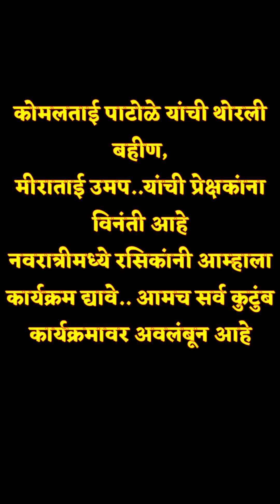कोमलताई पाटोळे यांची थोरली बहीण मीराताई उमप यांची..रसिकांना नम्र विनंती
कार्यक्रमासाठी संपर्क -

मिराताई उमप यांची रसिकांना नम्र विनंती आहे,नवरात्रीमध्ये आम्हाला सुद्धा कार्यक्रम द्यावे कारण कार्यक्रमावरती आमचं सर्व घर कुटुंब अवलंबून आहे.. तरी रसिक मायबापांनी आम्हाला कार्यक्रम देऊन.. आम्हाला मदत करावी.